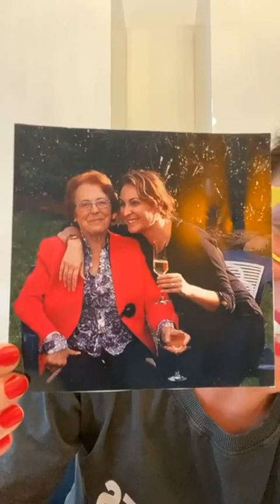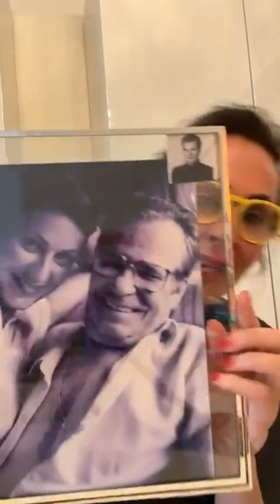Directo Ana milan 4/6/2020